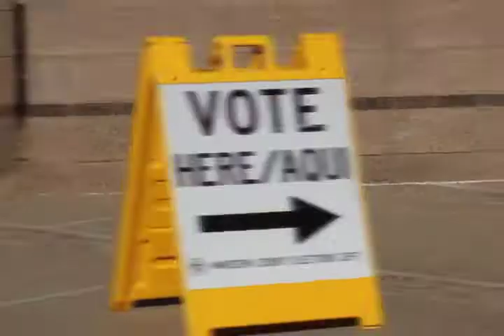From the Streets to the Ballot Box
When we vote we help build a better future and recognize past strides our communities have made. Our communities may be hurting, but they're not powerless. This 2020 Election, we're taking back our power and fighting for racial justice, equity and love with our vote.